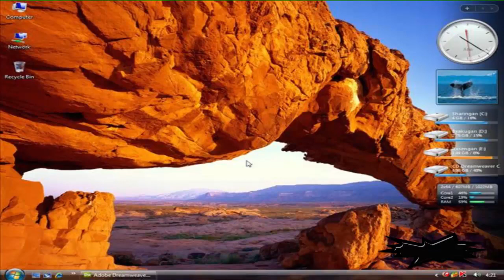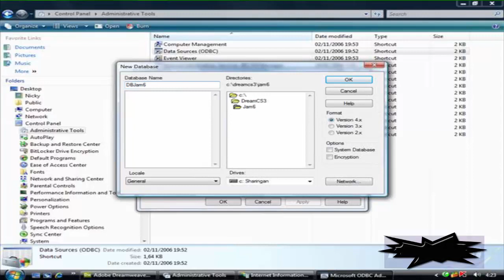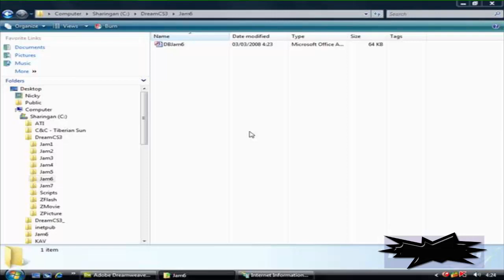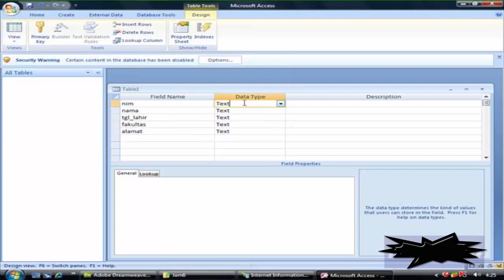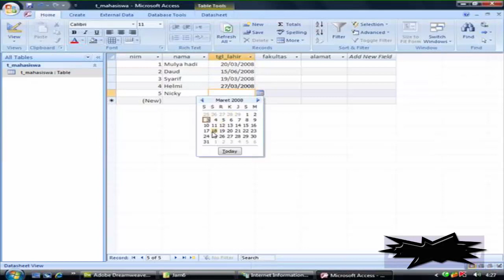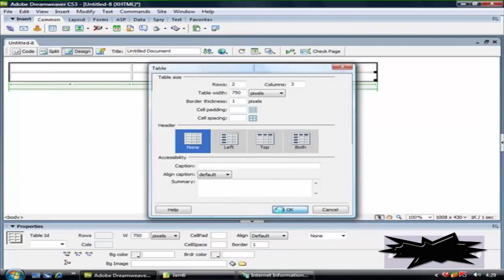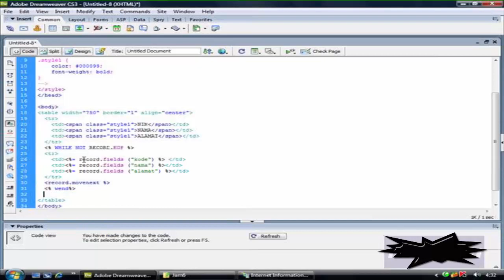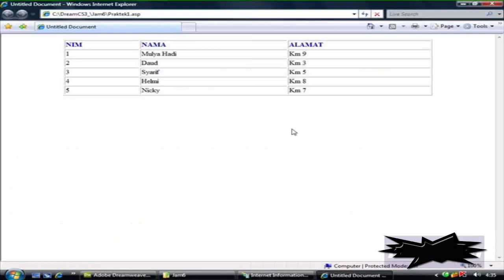Cara Membuat Website dengan Dreamweaver CS3 part 27 - Data Source ODBC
Tutorial Cara Membuat Website dengan menggunakan Adobe Dreamweaver CS3 dalam pembuatan Data Source ODBC